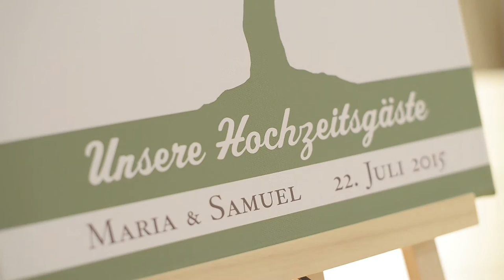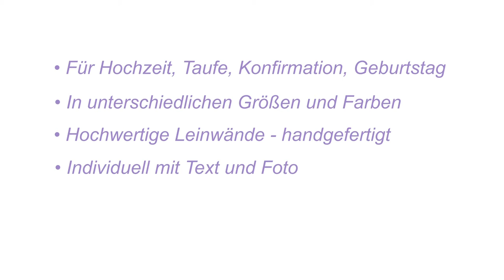Wedding Tree mit Foto auf Leinwand mit Keilrahmen Maria und Samuel - welovecards.de